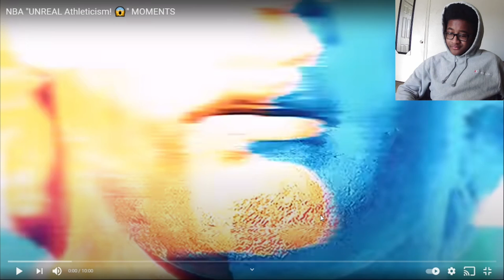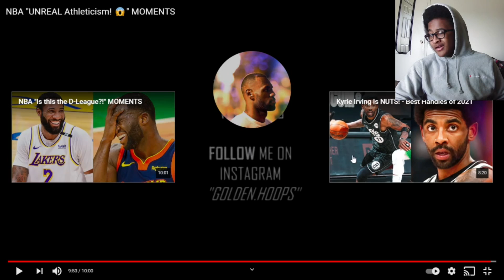THEY COPIED MY PLAYSTYLE LMAO!!!Reacting to NBA "UNREAL Athleticism! 😱" MOMENTS